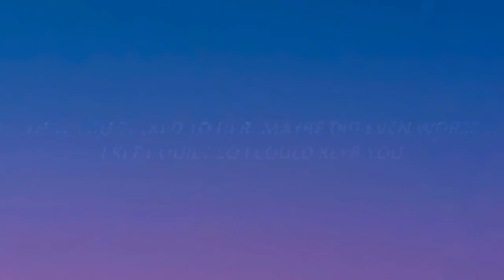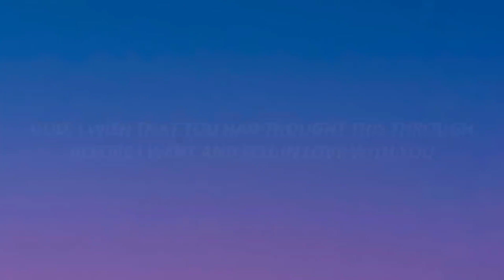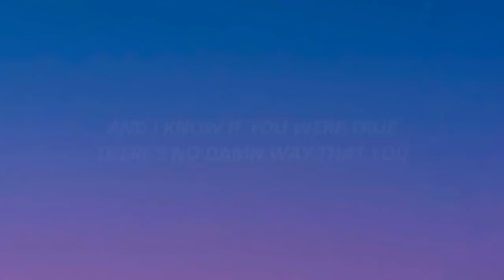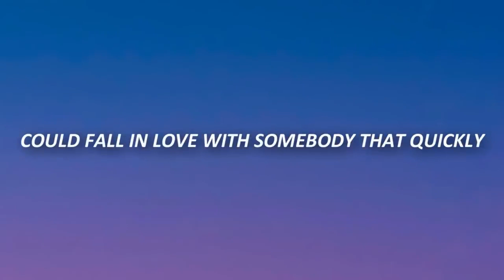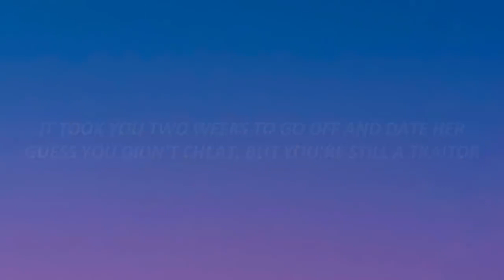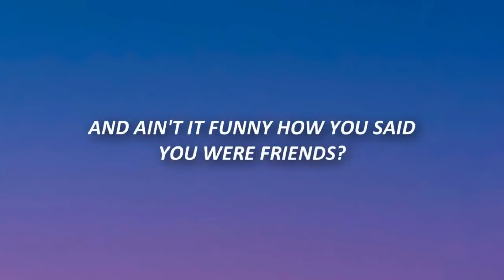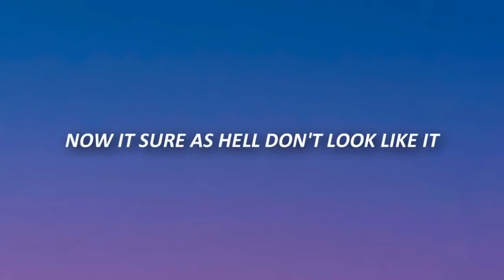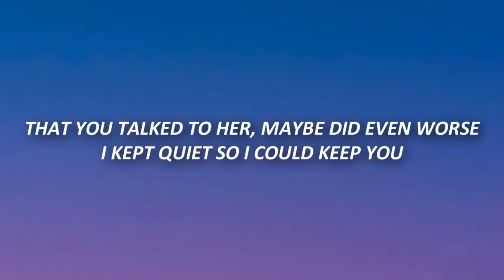Olivia Rodrigo - traitor (Lyrics) | [1 Hour Version]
✘ Olivia Rodrigo - traitor (Lyrics) TikTok

👍 Leave some yêu with a like!

🎤 Lyrics:

[Intro]
Ooh-ooh-ooh
Ah-ah-ah-ah-ah

[Verse 2]
Could fall in yêu with somebody that quickly

[Chorus]
[Bridge]
(Ah-ah-ah)
Before I went and fell in yêu with you
(Ah-ah-ah)

[Outro]
Ooh-ooh-ooh